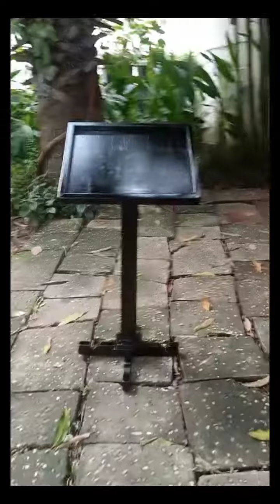video vlog channel cleaning freedom បង្ហាញបាញ់ថ្នាំឈើដាកម៉ានុយ